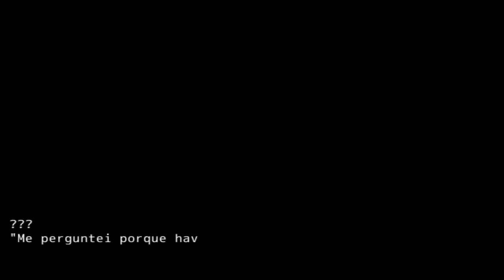Pornos e Final ruim "insetos" - Mogeko Castle ( Castelo Mogeko PT ) #2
continuando a serie galera,com 1 final ruim ( e bota ruim nistu,melhor até esquecer ),e mto... mas MTO PORNO.

curtaum minha pagina do face pq postarei os videos lá para notificar,só clikar no

TY TY